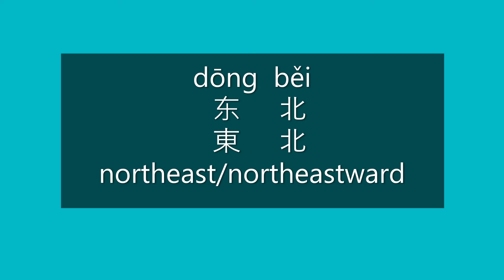How to Say NORTHEAST in Chinese | How to Pronounce NORTHEAST in Mandarin | Learn Chinese HSK 2 Words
How to Say northeast/northeastward in Mandarin Chinese?

How to Pronounce northeast/northeastward in Mandarin Chinese?

Happy learning!